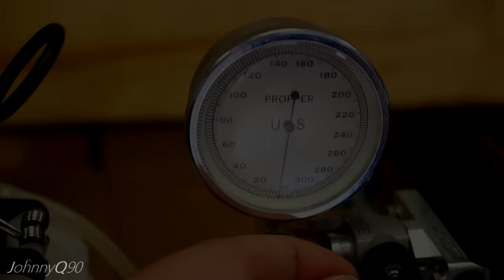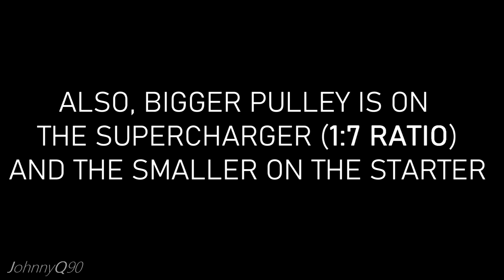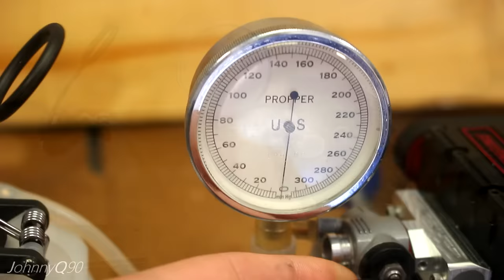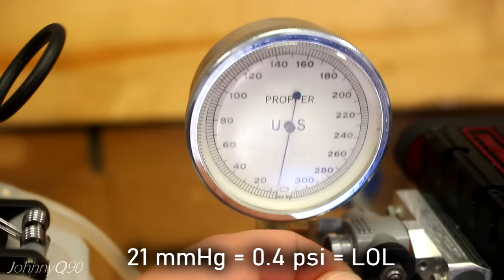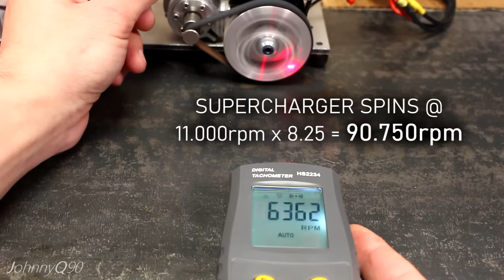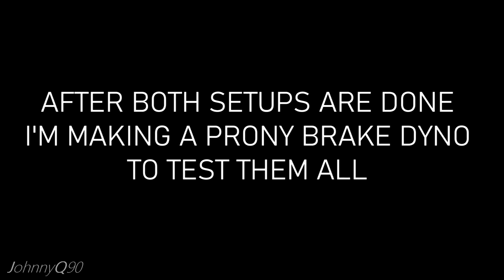0.6psi @ 90,000rpm Supercharger on MINI 2 Cylinder Four Stroke Engine! - BLOW Through Setup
I know the blowthrough setup isn't the best method for this type of engines, since their carburetor isn't meant to take boost. Despite that, I wanted to give it one more chance before I move to the drawthrough setup.
Trying to supercharge a model engine with a centrifugal compressor is is way harder than the positive displacement ones. This thing has to spin at hundreds of thousands of revolution in order to give some useful numbers.
Nevertheless, I wanted to do it as I know many people would be interested in seeing it.
Next up is the draw through setup, for which I'm very curious to see how it's going to work. Chances are that overall it's going to be better.
Of source we need to measure the power output, that's why I'm planning to build a prony brake dyno and see the results.

And yes, at some point it will be mounted on a r/c car. Most of the I engines
I have, will be mounted on something, because I'm too tired as you seeing them all the time on a stand.